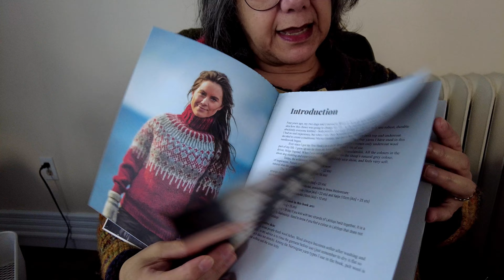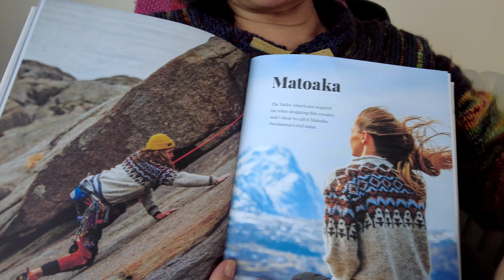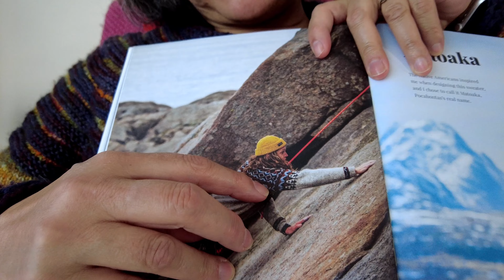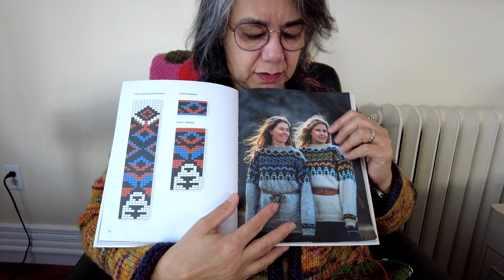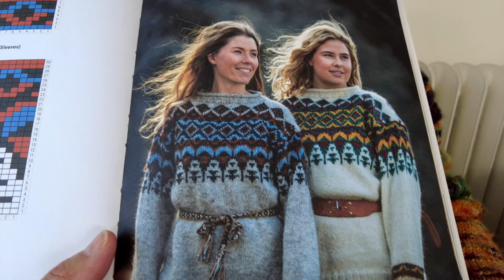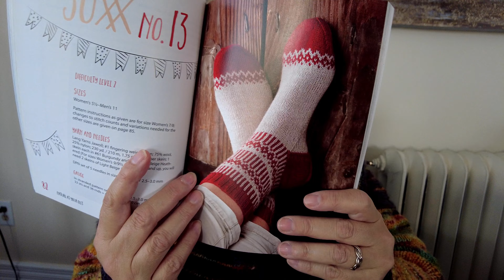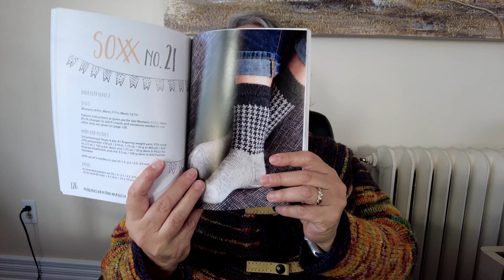E25 🇧🇷 | Tricotando com 3 cores ao mesmo o tempo - My STASH Knitting Podcast